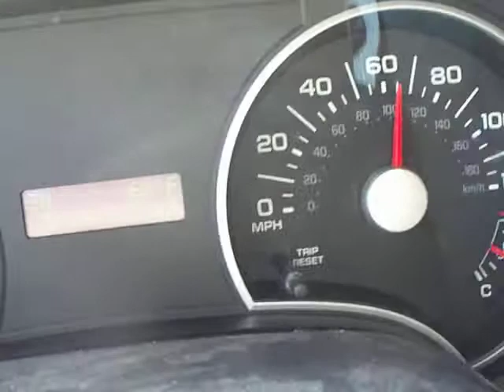2006 Explorer V6 Short Run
Just cruising, testing out acceleration.